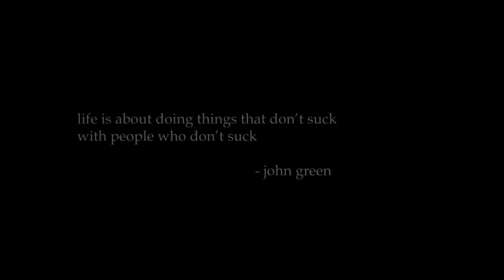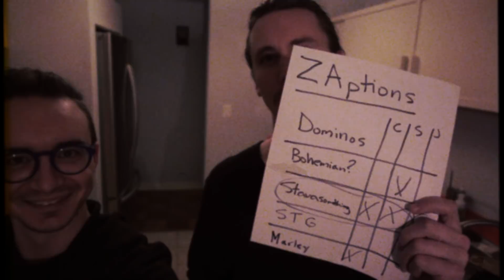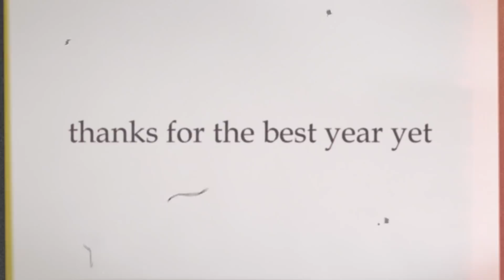the best year yet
Thank you to all our friends and family who made 2017 such an amazing year!

Yes, this idea and song was stolen from Adrian Bliss.